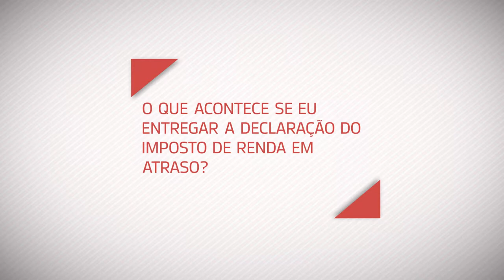Atraso na entrega do imposto de renda acarreta multa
NBR RESPONDE - 10.04.17: Contribuintes que atrasarem a entrega da declaração do imposto de renda estão sujeitos a penalidades, como uma multa.